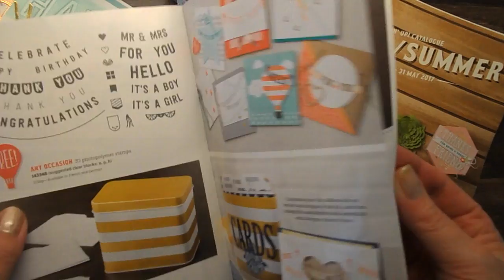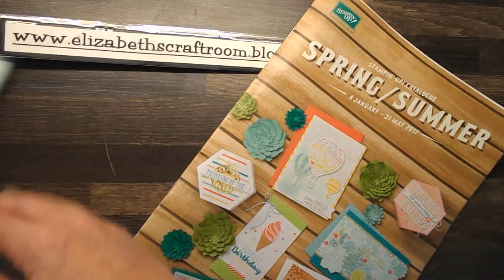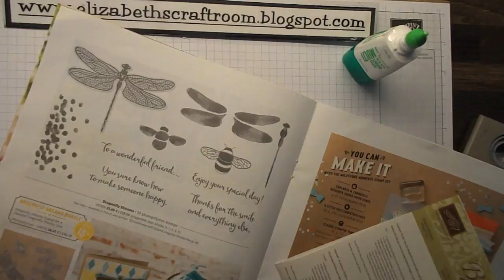Dragonfly Dreams Box with Falling In Love Paper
Stampin’ Up! paper craft tutorial from Elizabeth’s Craft Room
Dragonfly Dreams Box with Falling In Love DSP. Detailed Dragonfly. Gift Box. Stamping.